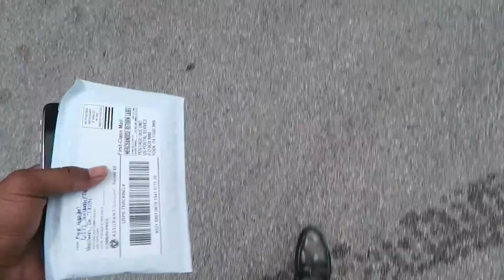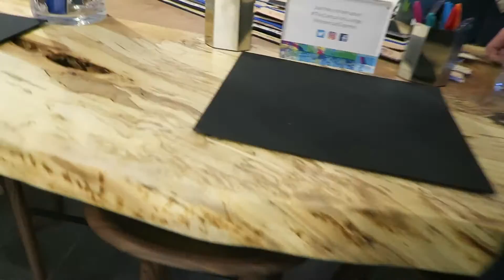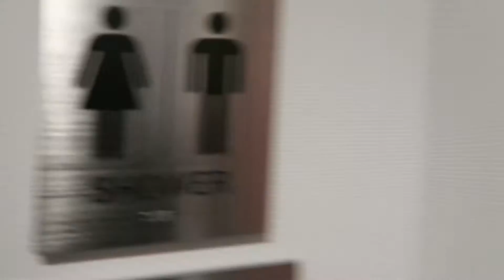They told me not to Vlog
We got to tour and experience a awesome event (one that can't be named) It was so much fun.

Facebook.com/KyleHamiltontv -Like my page for up to date content and leave me suggestions on what you'd like to see me review!
BEME: K.dot
Snapchat: K.dot -For all of my behind the scenes and bloopers!
Xbox Live: Dotk27 - COD, HALO, Mortal Combat